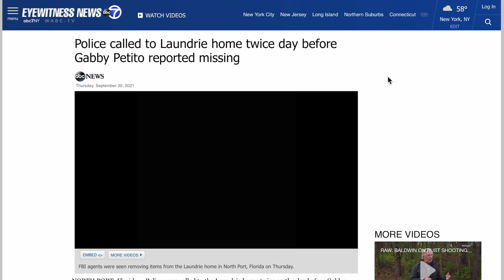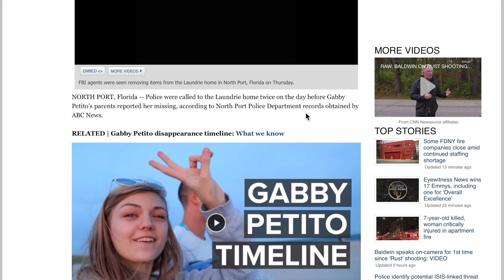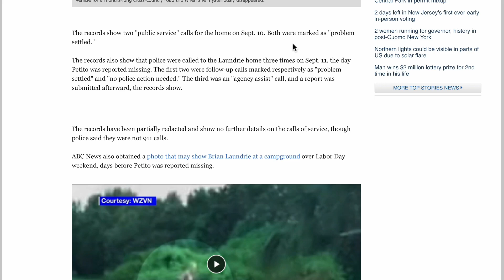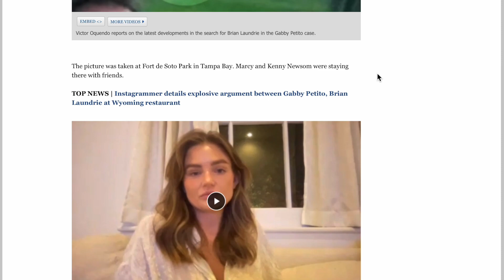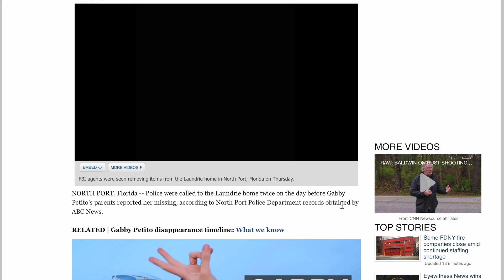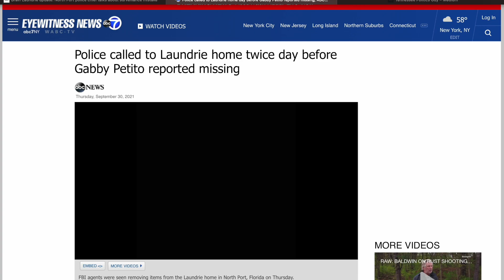North Port police went to the Laundries before Gabby was declared missing.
There were five house calls made before Gabby Petito was officially missing. These happened the day before and the day of her missing persons report. Weird right?